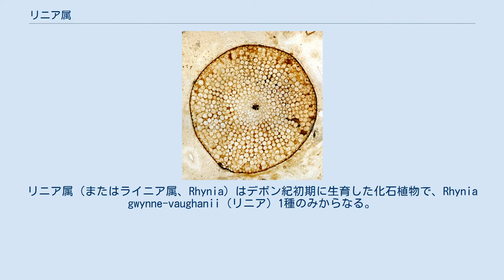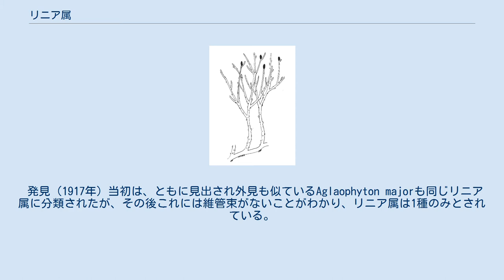リニア属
リニア属（またはライニア属、Rhynia）はデボン紀初期に生育した化石植物で、Rhynia gwynne-vaughanii（リニア）1種のみからなる。
維管束があり胞子により繁殖した。
維管束植物としては最初期のものの一つで、現生の維管束植物と共通祖先から進化したと考えられている。
スコットランドのライニー・チャート中（ライニー植物群）にのみ見出され、珪酸分の多い温泉の近くで生育したと考えられる。
 リニアの胞子体は高さ20-30cmほどで二叉分枝する枝からなり、先に胞子嚢がついていた。
また高さわずか数mmの茎からなるRemyophyton delicatumが、リニアの配偶体であると考えられている。
これは雌雄同体で、形は胞子体に似ており、また配偶体でありながら維管束があった。
 発見（1917年）当初は、ともに見出され外見も似ているAglaophyton majorも同じリニア属に分類されたが、その後これには維管束がないことがわかり、リニア属は1種のみとされている。
これらは葉がなく茎のみでできている点で現生のマツバラン類に似ていることから古生マツバラン類とも呼ばれるが、マツバラン類とは系統的に直接の関係はないと考えられている。
植物の茎・葉・根の起源を説明する「テローム説」はこれらの植物の体制に基づいている。
 リニアの茎の断面